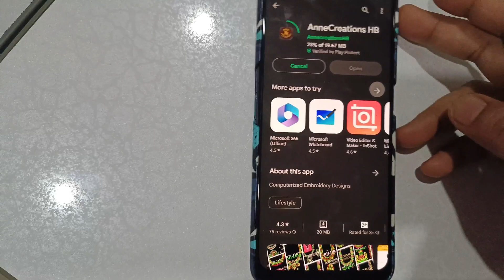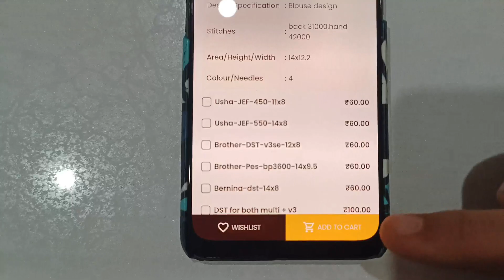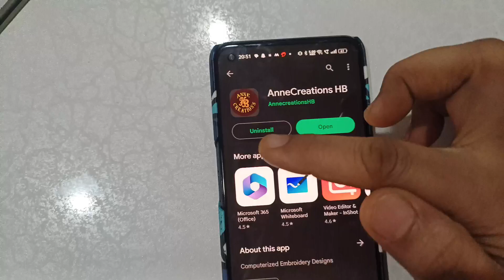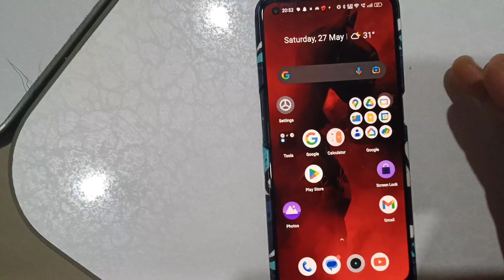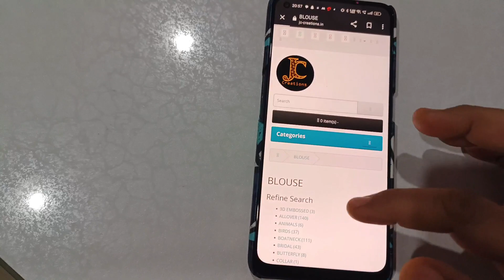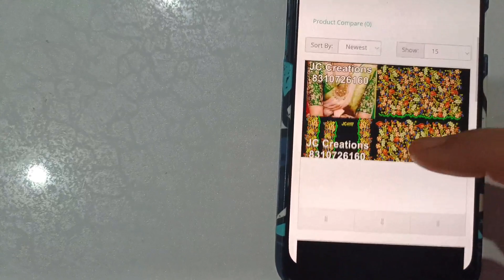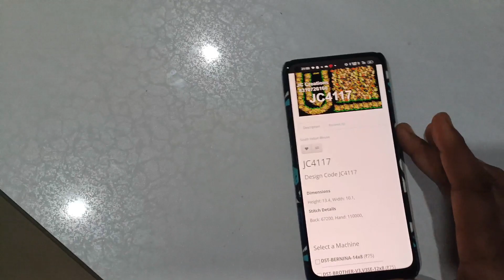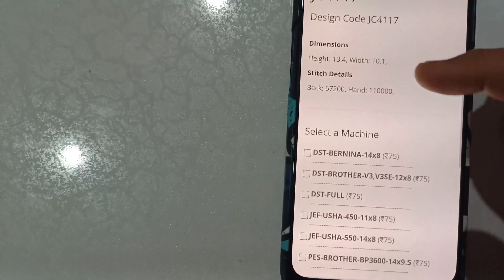కంప్యూటర్ డిజైన్స్ easyగా mobile లోనే purchase||ఇలాంటి డిజైన్స్ చూస్తే. కస్టమర్ మగ్గం జోలికి వెళ్లరు